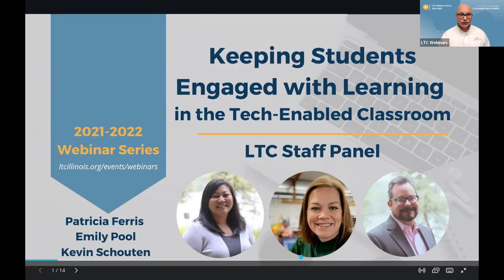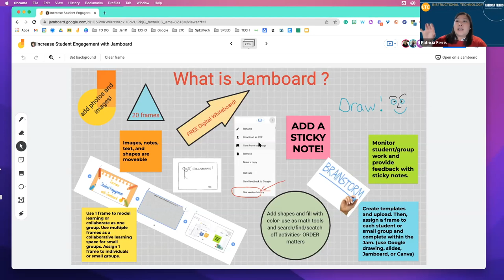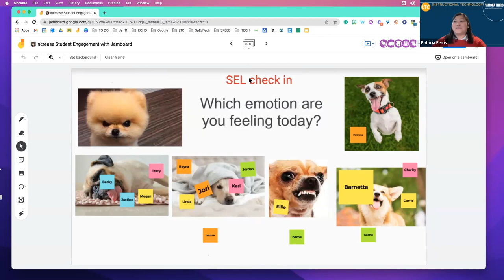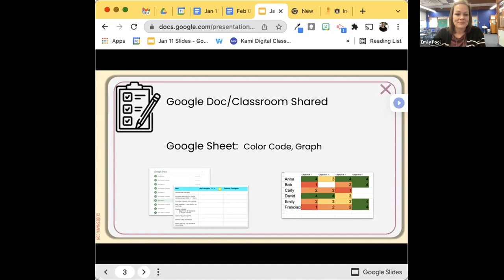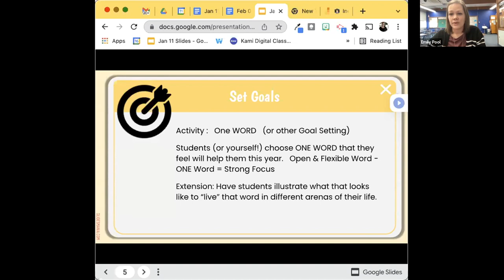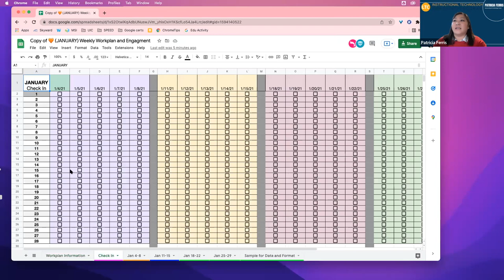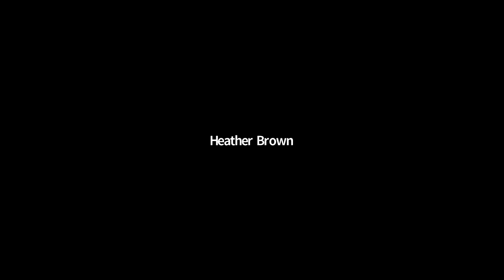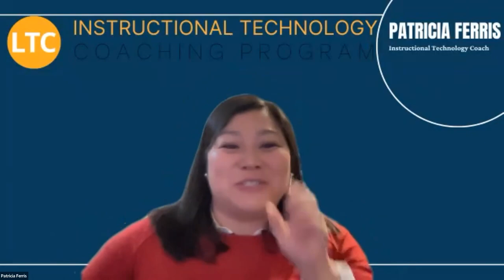Keeping Students Engaged with Learning in the Tech-Enabled Classroom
Panelists: Patricia Ferris, Emily Pool, and Kevin Schouten
SEE LINKS AND CHAPTERS BELOW!

00:00 Introduction
04:51 Provide Choice with Friday Reflections with Text, Audio, and Video
10:30 Using Jamboard to Engage Students
16:36 Visible Learning Paths and The OneWord
26:35 Engaging Students and Parents with Google Sheets
30:50 Using Digital Stickers to Motivate Students
36:00 Q and A
47:00 Wrap Up